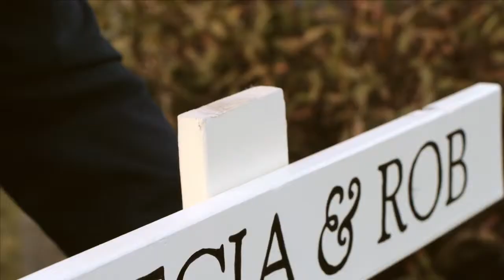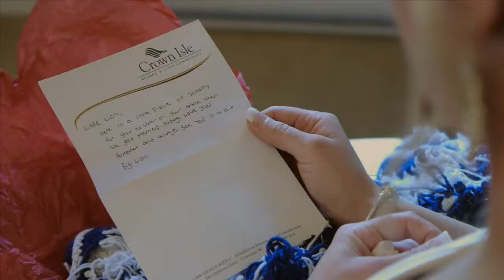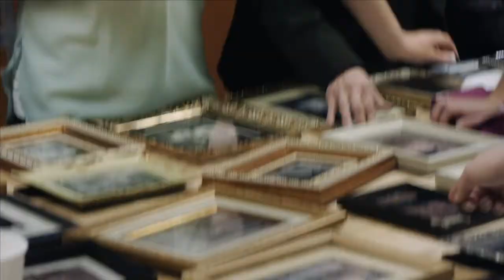Alecia & Rob - Wedding Highlights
Alecia + Rob were a real pleasure to film. We had a great time with them on their pre-wedding shoot and on their wedding day as well. The wedding ceremony length broke records - and was finished in under 8 minutes...8 minutes!! Between Robs nerves and Alecia's veil almost falling out of her hair twice, the ceremony was full of laughter and tears. Alecia looked fantastic, and Rob stayed standing...ha! Love you guys!
Friends mean everything to these two - and their support and love was evident throughout the whole weekend. Refurbishing the clubhouse @ Sunnydale with about 100 framed portraits of Alecia and Rob along with hand made floral decorations created a cozy space for a lively reception. Everyone pitched in to make this day really meaningful.
Alecia + Rob were married at Crown Isle Resort in Courtenay, BC
Reception was held at Sunnydale Golf Course in Courtenay, BC
Filmed & Edited by Paul Christopher Films